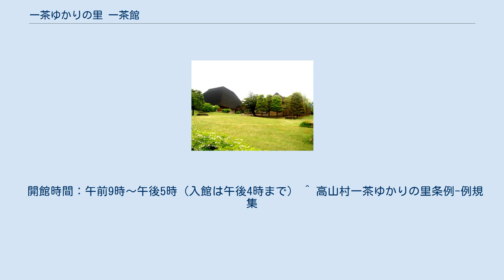一茶ゆかりの里 一茶館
高山村_(長野県)
一茶ゆかりの里一茶館（いっさゆかりのさといっさかん）は、長野県上高井郡高山村にある、村立の小林一茶の登録博物館である。
正式名称は、「歴史公園信州高山一茶ゆかりの里」で「一茶館」の愛称がつけられている。
 小林一茶は、47歳の時この地の豪農であった久保田春耕を訪れた。
春耕から父久保田兎園の離れ屋を逗留先として提供され、以後65歳で亡くなるまでこの地を頻繁に訪れた。
高山村の一茶の門人の子孫の家には、父の終焉日記、浅黄空、俳諧寺抄録など一茶の真蹟が平成の時代まで数多く残されていた。
 1996年（平成8年）高山村は、久保田家から離れ屋の寄贈を受け、移築復元するとともに一茶の遺墨や関連資料を展示する村立の博物館施設として、「歴史公園信州高山一茶ゆかりの里一茶館」を建設した。
収蔵する一茶の真筆は約50点で収蔵数日本一を誇る。
収蔵資料のほとんどは、一茶の門人であった久保田春耕の子孫から寄託されたものであったが、2014年6月、その全てが高山村に寄贈された。
 傾いた銅板葺きの屋根が特徴的な建物の設計は岡田新一。
 開館時間：午前9時〜午後5時（入館は午後4時まで） ^ 高山村一茶ゆかりの里条例-例規集